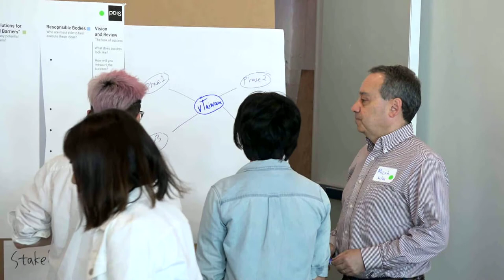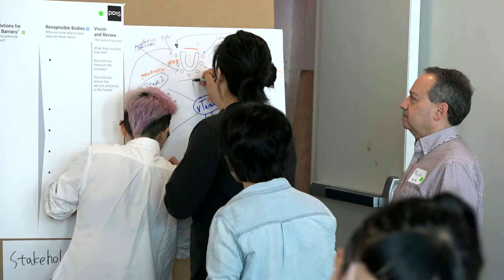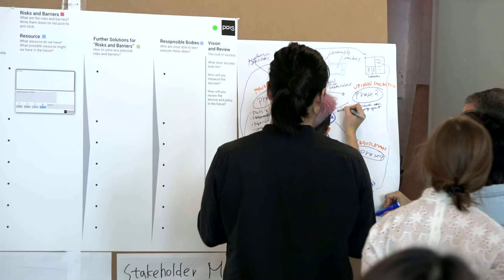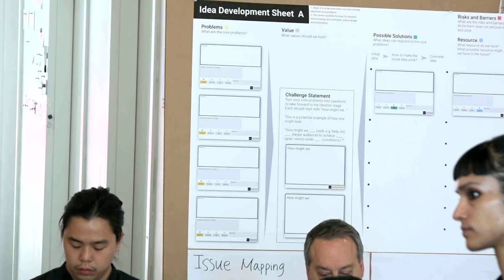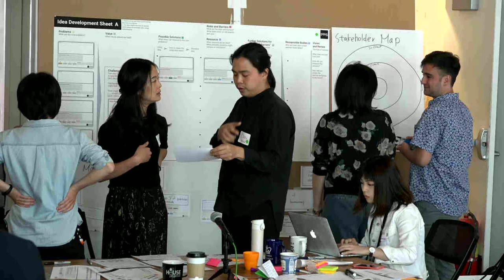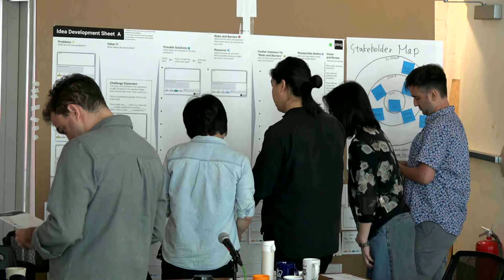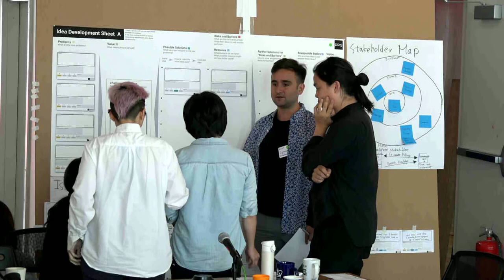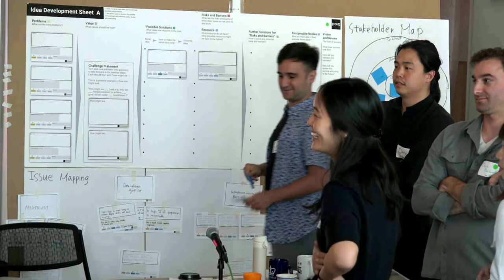Day 2: Participatory Officer (PO) Training [1/3]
(This was a one-time event held on June 11-12, 2018.)

vTaiwan and Participation Officers (PO) network brings people directly into governance and help lawmakers implement decisions with a greater degree of legitimacy.